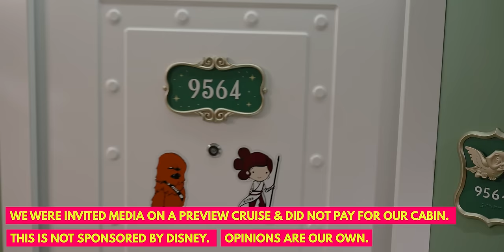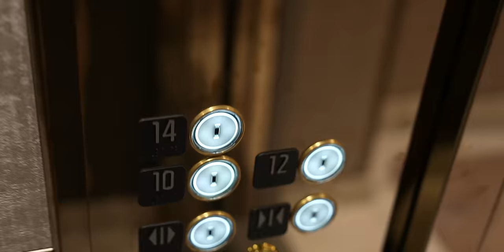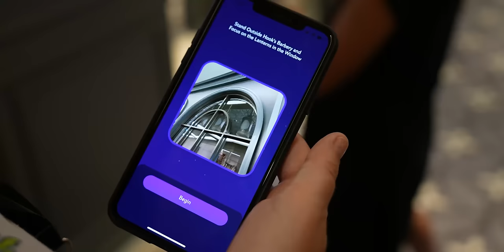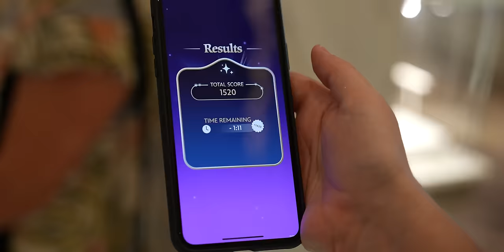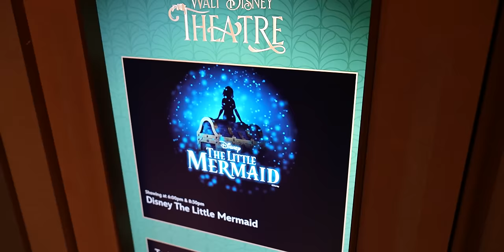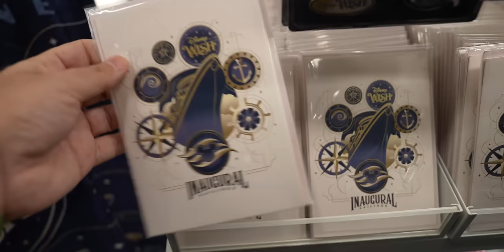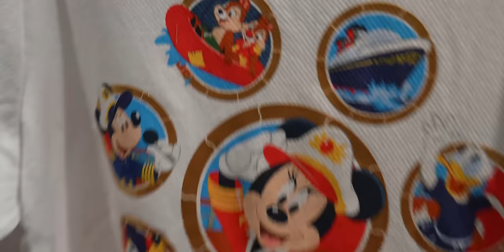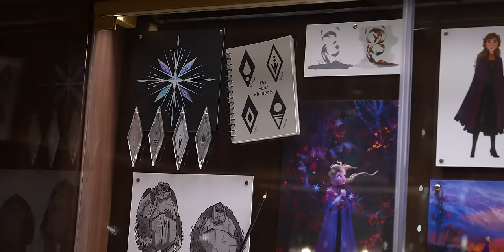Finding Hidden Magic On the Disney Wish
It's our final day on the Disney Wish, Disney's newest and biggest cruise ship. And we are on the lookout for some hidden magic around the ship, including getting a preview of Disney Uncharted Adventure, the ship's upgraded version of Muppets Midship Detective Agency. We also check out the new production of The Little Mermaid, see what Disney Wish Merch is available, have dinner at 1923, and finally see the kiss goodnight in the great hall. Come with us on this adventure!

00:00 Welcome to the Disney Wish!
02:05 Cove Cafe
03:48 Suites
06:18 Disney Uncharted Adventure
15:50 Chip n Dale
17:14 The Little Mermaid
19:04 NEW Disney Cruise Line Wish Merch
23:37 Dinner at 1923
37:22 Disney Wish Kiss Goodnight